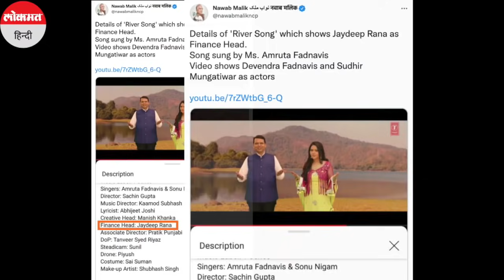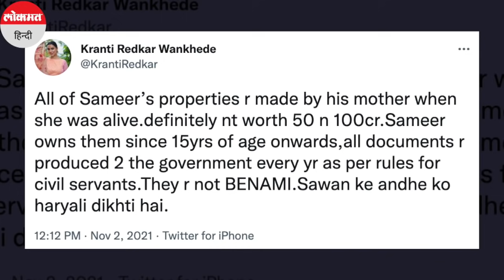‘Sameer Wankhede wears shirt worth 70000’।Nawab Malik ने कहा,'Wankhede पहनते हैं 50 लाख की घड़ी'।NCB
‘Sameer Wankhede wears shirt worth 70000’।Nawab Malik ने कहा,'Wankhede पहनते हैं 50 लाख की घड़ी'।NCB। महाराष्ट्र सरकार में मंत्री नवाब मलिक ने एक बार फिर ड्रग्स मामले में एनसीबी के अधिकारी समीर वानखेड़े और महाराष्ट्र के पूर्व मुख्यमंत्री देवेंद्र फडणवीस पर हमला बोला है. उन्होंने आरोप लगाया कि समीर वानखेड़े देवेंद्र फडणवीस के करीबी हैं और ड्रग्स के फर्जी मामलों बनाकर करोड़ों रुपये की उगाही करते हैं.